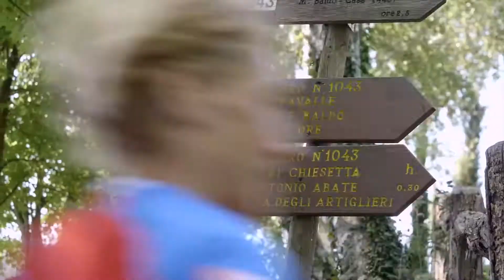Corale di Mazzorno Destro - Cantate Domino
54° Concorso Nazionale “Trofei Città di Vittorio Veneto”
23 e 24 ottobre 2021
Duomo di Serravalle e Teatro Lorenzo Da Ponte